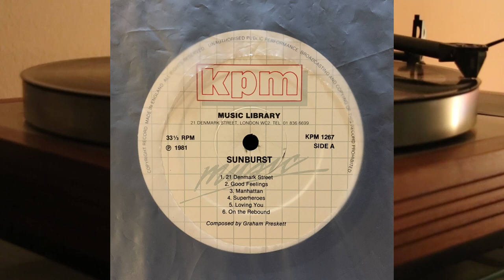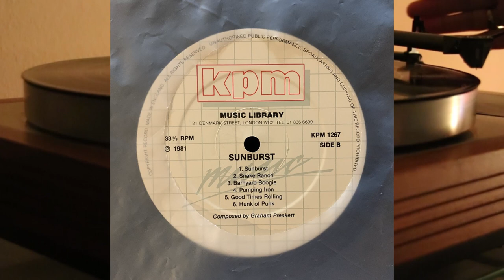Graham Preskett - Sunburst - vinyl lp album - KPM Music 1267 - funk, soul, jazz, pop - fusion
Contemporary pop music

Side A

1. 21 Denmark Street - 3.24
2. Good Feelings - 3.04
3. Manhattan - 2.28
4. Superheroes - 2.35
5. Loving You - 3.02
6. On The Rebound - 2.38

Side B

1. Sunburst - 2.51
2. Snake Ranch - 2.16
3. Barnyard Boogie - 2.15
4. Pumping Iron - 2.13
5. Good Times Rolling - 2.10
6. Hunk Of Punk - 1.52

All titles composed by Graham Preskett